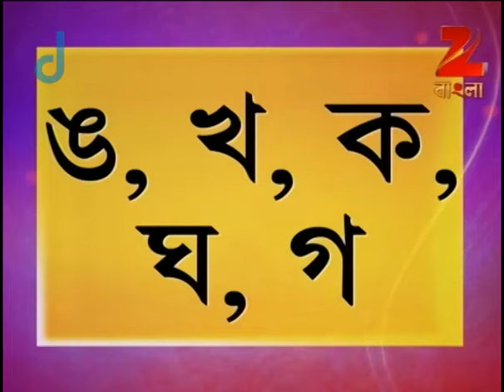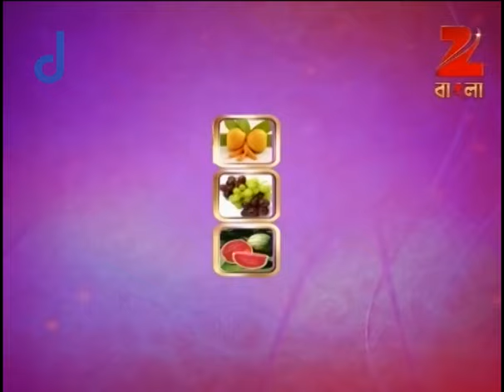Didi No. 1 | Bangla Game Show | Season 6 | Full Episode 254 | Rachana Banerjee | Zee Bangla